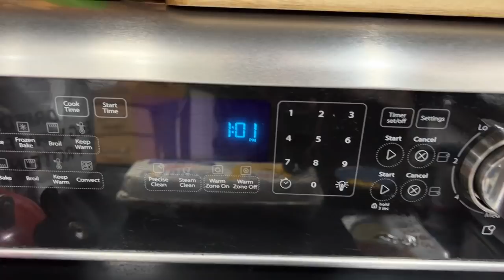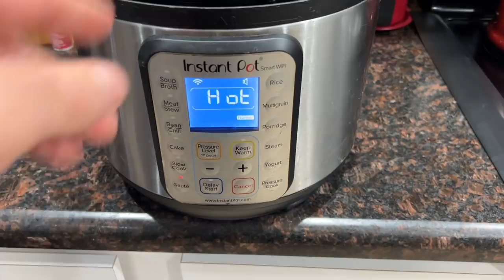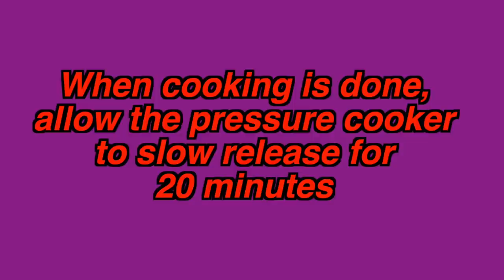Beef Butter Bacon Egg & Keto Chow challenge, day 3 | How we make protein bread | New Year, New "Do"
Sodastream we bought
sodastream bottles

Wilton Loaf Pan
Light we installed

2krazyketos is a participant in the Amazon Services LLC Associates Program, an affiliate advertising program designed to provide a means for sites to earn advertising fees by advertising and linking to amazon.com.